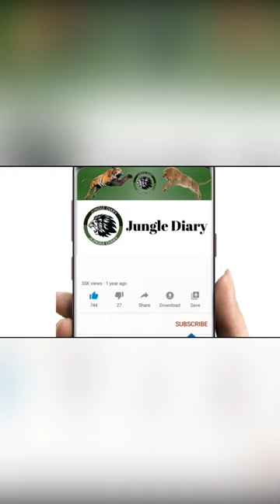Cheetah Attack Baby Wildebeest